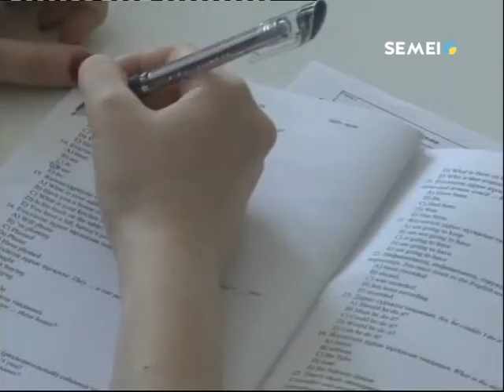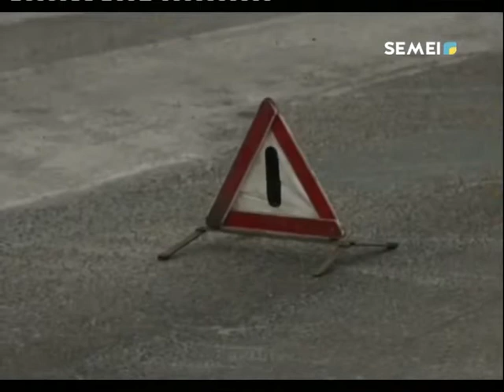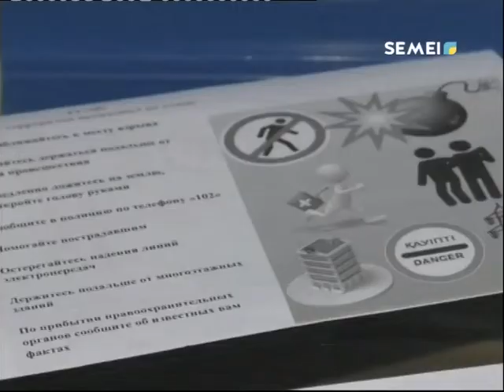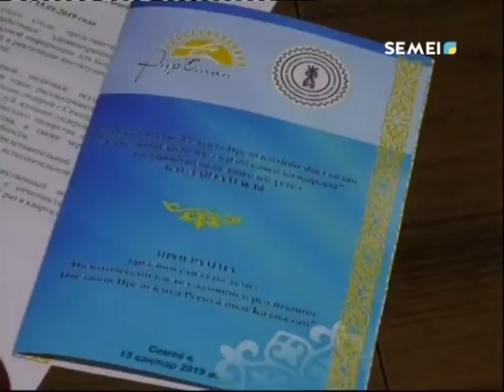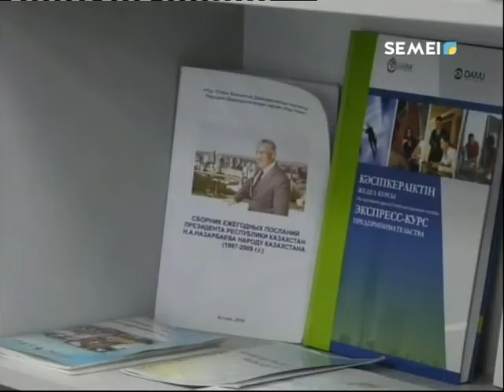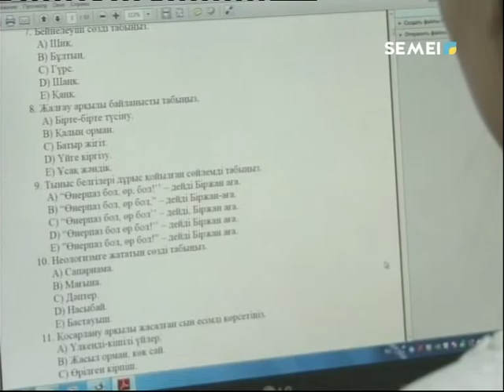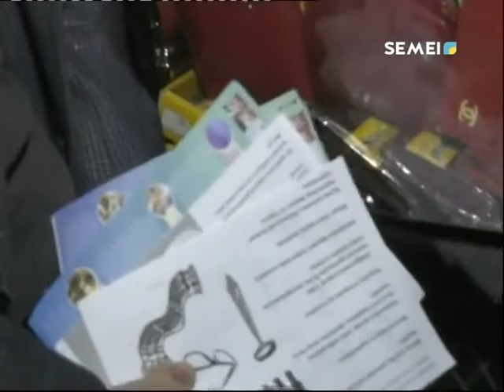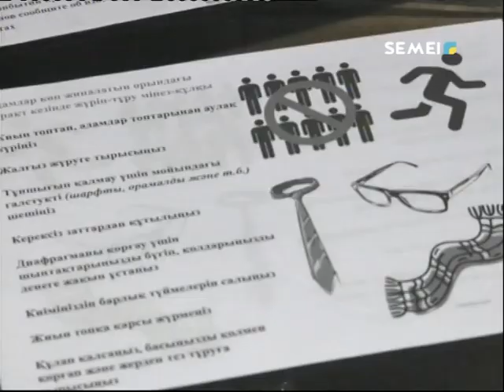Қорытынды жаңалықтар (15.01.2019)